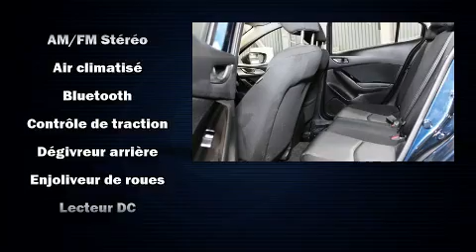2018 Mazda Mazda3 in Montreal, QC H4T 1A1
Voici votre prochain coup de foudre: la Mazda Mazda3 2018. Cette berline 5 passagers affiche moins de 15 000 km au compteur. Gr��ce �� la souplesse de son moteur 4 cylindres de 2,0 litres, les passages de vitesses se font tout en douceur, vous serez aussi rassur�� par son syst��me du contr��le dynamique de la stabilit��. Mazda a mis la priorit�� sur le confort et le style en incluant: l'ouverture automatique de la glace du conducteur, des essuie-glaces intermittents, des si��ges baquets �� l'avant, climatiseur, glaces �� commande ��lectrique, t��l��d��verrouillage, et plus. Mazda accorde la priorit�� �� la s��curit�� et la protection en incluant: coussins gonflables �� l'avant avec d��tecteur de poids du passager, coussins gonflables lat��raux �� l'avant, syst��me antipatinage, syst��me d'assistance au freinage, appuis-t��te avant anti-coup de fouet, la mise hors de fonction du syst��me d'allumage, et freins �� disque aux 4 roues avec antiblocage. Ce v��hicule a ��t�� con��u en fonction d'exigeants imp��ratifs de s��curit��, vous partirez l'esprit tranquille. Voici un v��hicule d'occasion certifi�� qui a pass�� haut la main le rigoureux processus de certification de Mazda, qui comprend une inspection rigoureuse en 150 points! Nos conseillers aux ventes sont tr��s comp��tents et ont une approche professionnelle. Nous vous aiderons �� trouver le bon v��hicule au prix qui respecte votre budget. Nous sommes l�� pour vous aider.